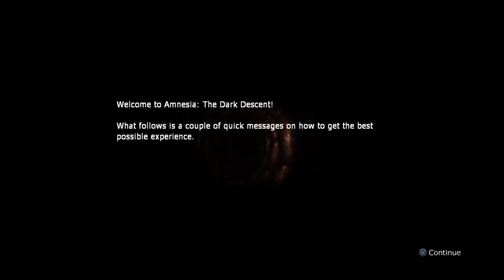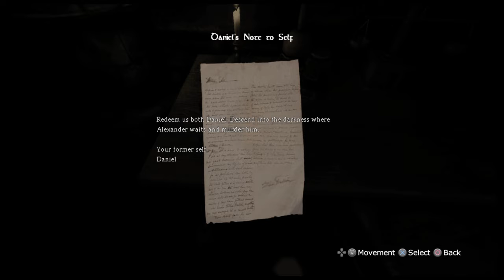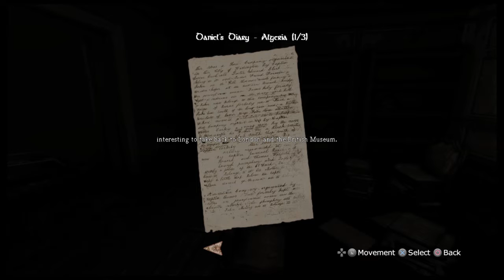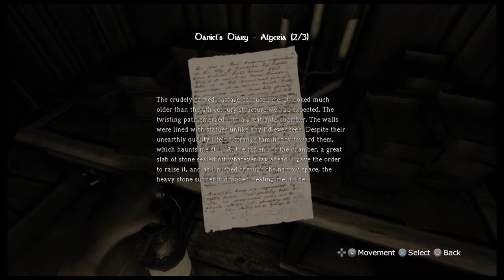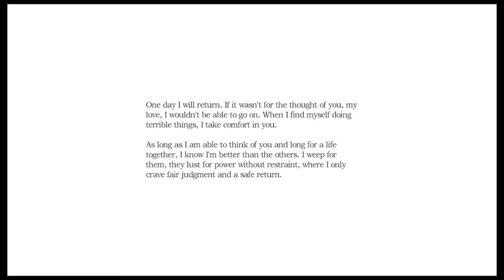Amnesia The Dark Descent - Part 1: My Name is Daniel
While I am familiar with Amnesia, I haven't actually played it before, so this blind-ish playthrough will be a first for the channel. Usually I'm very familiar with the games I show on here. Seeing how this is a horror game though, I figured a raw first playthrough would be appropriate.